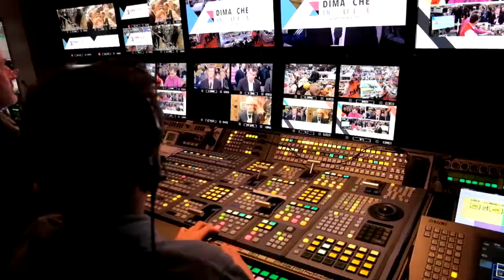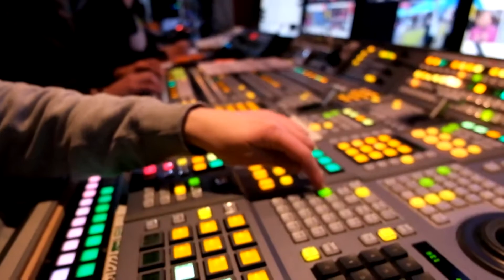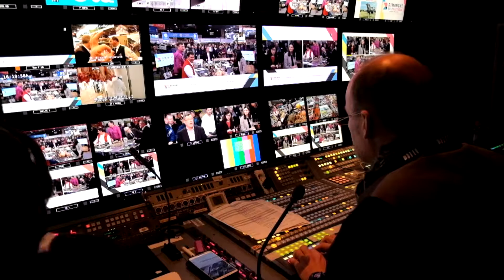Making Of - Salon International de l'Agriculture - Loïc Le Marchand réalisateur FranceTélévisions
Dans les coulisses du car-régie de France Télévisions pendant la réalisation d'une émission de débats politiques pour France 3 Auvergne Rhône Alpes. Images Thierry Magdeleine.
Réalisation Loïc Le Marchand.